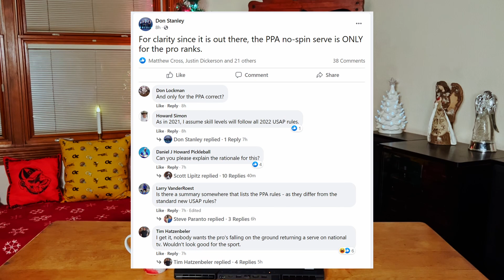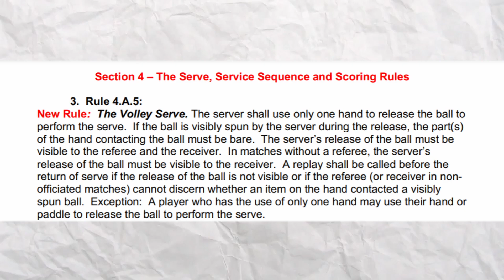Everything You Should Know About Pickleball Spin Serve Rules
Everything You Should Know About Pickleball Spin Serve Rules in 2022 and Beyond

This video will answer all of your questions about the legality of pickleball spin serves under the new 2022 rules. The PPA made an announcement that they weren't allowing spin serves on their pro tour and the whole pickleball community went crazy even though it doesn't affect 99.999% of us.

My Paddle: Selkirk Pickleball Invikta Vanguard
My Camera: Go Pro Hero 9 / iPhone 13 Pro Max